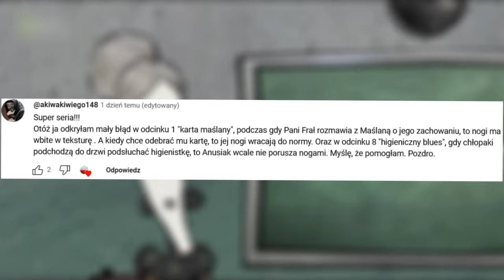Włatcy Móch - BŁĘDY ANIMACJI, które przegapiłeś! CZ.3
Błędy autorów część 3. Wszystkie oprócz dwóch ostatnich znalezione przeze mnie.